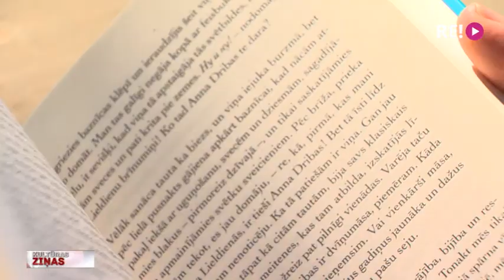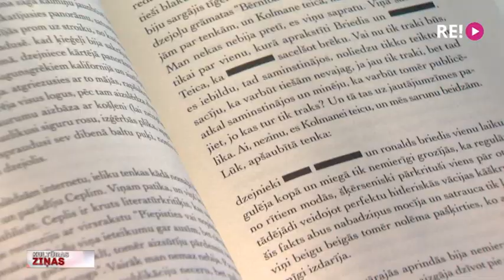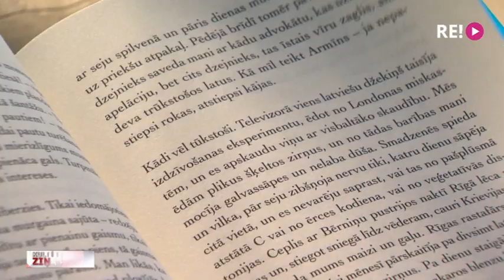Riharda Bargā “Nemodernās Slampes meitenes”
Apgāds “Aminori” izdevis Riharda Bargā romānu “Nemodernās Slampes meitenes”. Autobiogrāfiskais darbs ir pirms četriem gadiem iznākušā daiļdarba “Plikie rukši” papildinātā versija ar jautriem un arī dramatiskiem stāstiem, kas iederas pasaules nomalē un kas vēsta par cilvēkiem nebūt ne no sabiedrības augstākajām aprindām. Vairāk Jāņa Lāča sižetā.